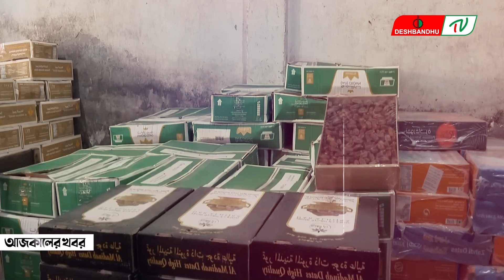দুই ধরনের খেজুরের দাম বেঁধে দিল সরকার | দেশবন্ধু টিভি | DeshbandhuTV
▶🔶 Search Me in google : deshbandhu TV